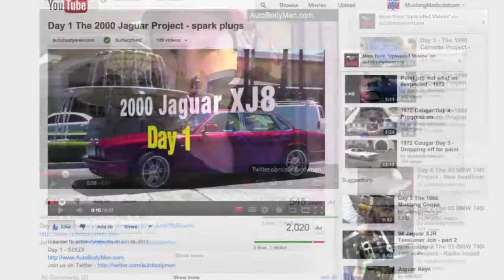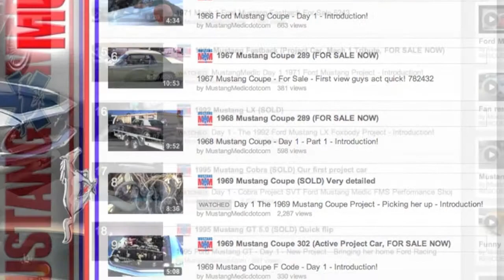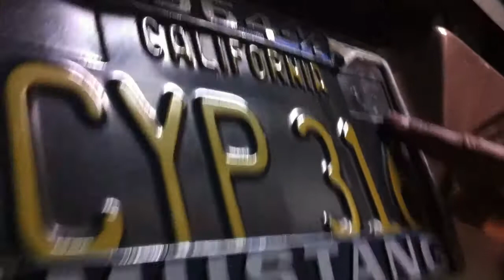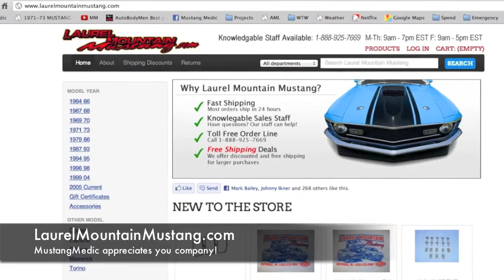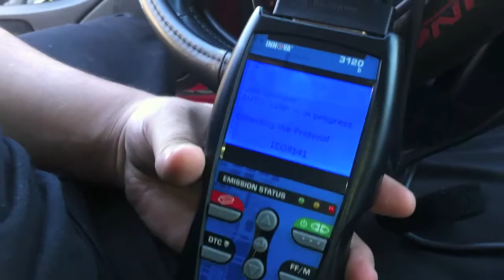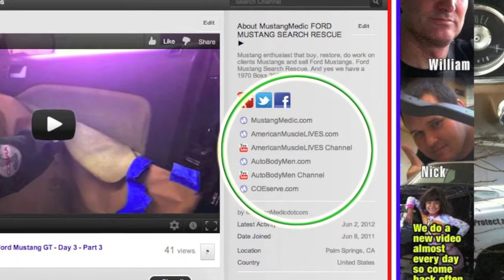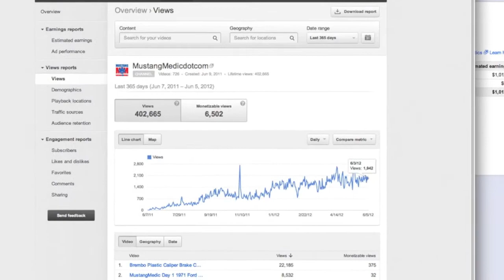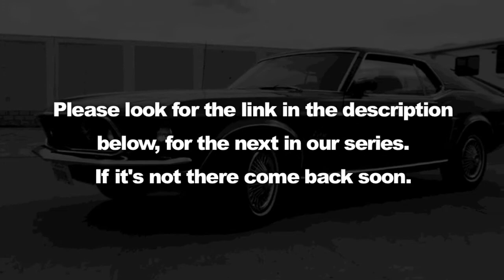MustangMedic 1 Year Anniversary MM UPDATE thank you to our viewers! great restoration show